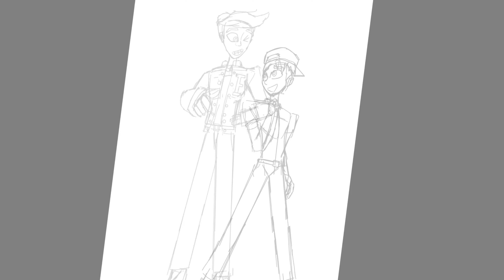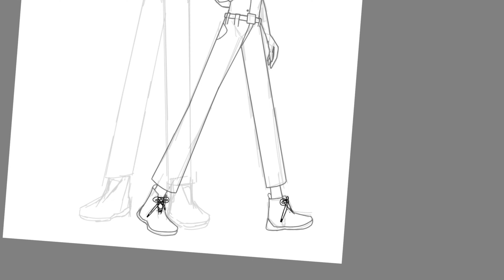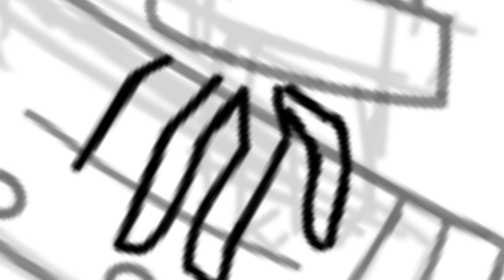SPEED CHARACTER | Remake #9 (October wardrobe portal) Zikeiththrollo Original Draw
(Original write) October wardrobe portal | 2020-21 by 2024 presents.

I am a huge fan of art animated colourful and unique
characters heroes vs villains! For yet animation, I’m
Working on a number of other art
Related projects including a
“Super suit of wolfman” , “Keith at the league” , “Joseph Private” and with
“October wardrobe portal” where mostly of my
Drawing art of comic characters from! Enjoy
My style of animation or comic.

⚠️WARNING⚠️
Please do not for company cartoon it’s not was actually before half 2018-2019 the remember school disgusting ugly truly, true in Malaysia banner, about chan Yong feng he has grown up he’s copy writing Keith Ultraman remake stories actually fake cheating sketch draw will dangerous point spent years🚫🚫🚫🚫.

⚠️do not saying every hate me characters, write disturb, write draw date put in social media upload video truth and animation copy.⚠️